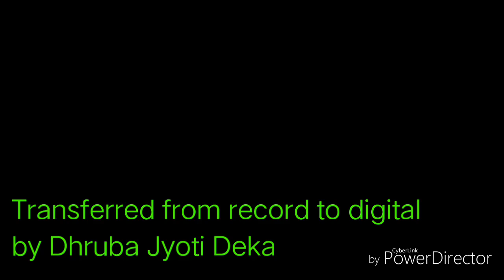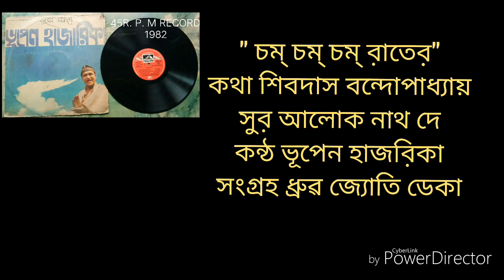"চম্ চম্ চম্ চম্ ব়াতেব় আন্ধাব়ে " কন্ঠ ভূপেন হাজব়িকা Transferred from to digital by Dhruba Jyoti